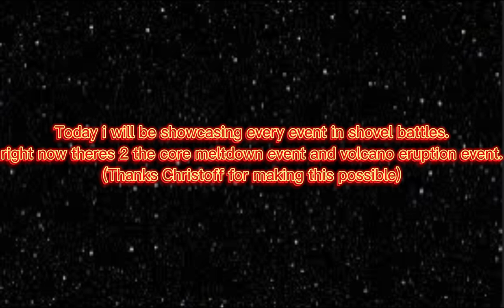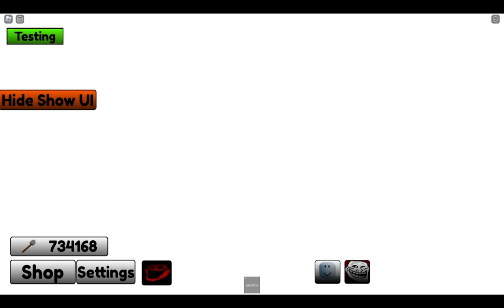Every Event In Shovel Battles.